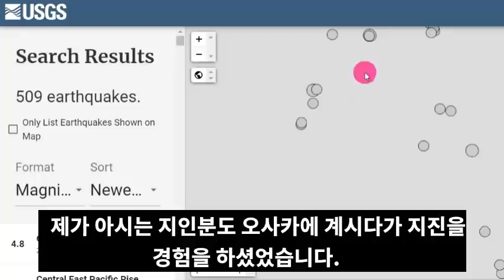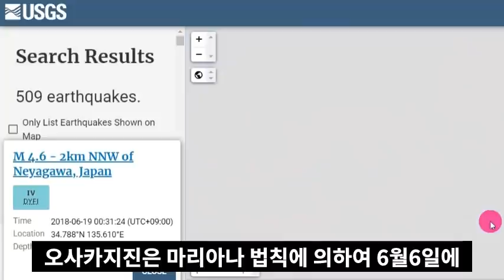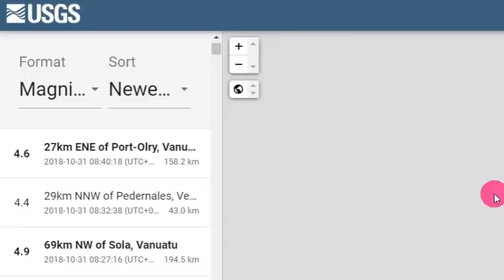일본 수도권 대지진 발생위기!속보! '일본 와카야마' 연속강진!오사카 일본인들 완전패닉!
📢BGM
✔Track - HOMI - Frost virus